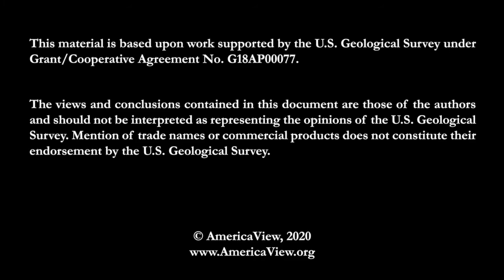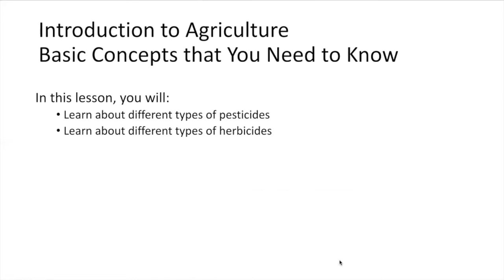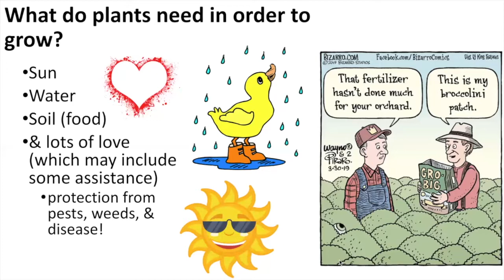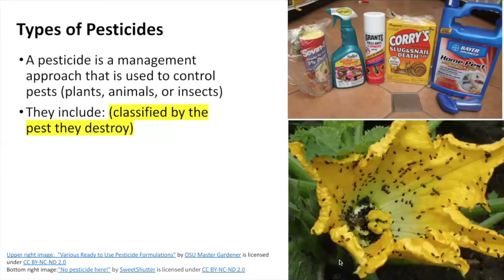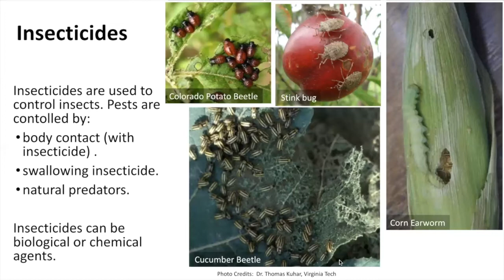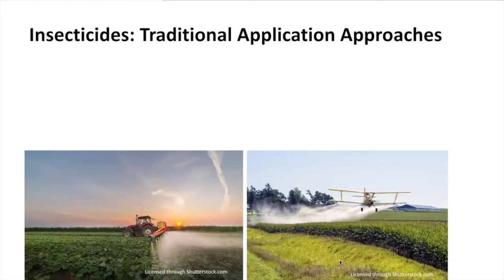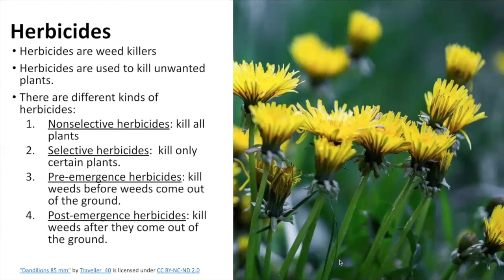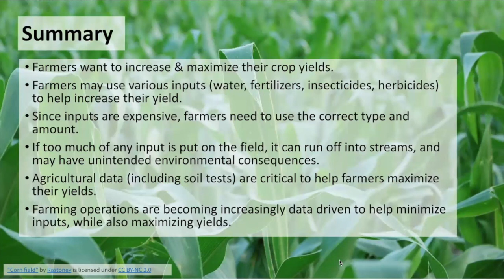Precision Agriculture - Introduction to Pesticides and Herbicides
This video series was developed to introduce basic precision agricultural concepts. The videos are designed to accompany the “Introduction to Precision Agriculture” educational curriculum.  This educational curriculum was developed to target the educational educators associated with middle school and informal groups, including 4-H, Future Farmers of America (FFA) clubs, etc.

This video provides an introductory overview of pesticides and herbicides.

Content by Daniel Swafford, Virginia Cooperate Extension Education Specialist.
Audio content and narration by Cherie Aukland, GISP.